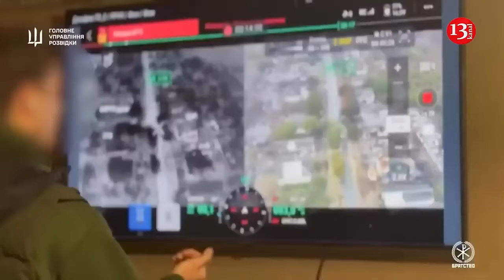COP29 climate summit in Baku, Azerbaijan officially opens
COP28 President Sultan Ahmed Al Jaber opened the 29th session of the Conference of the Parties by expressing gratitude to delegates for their commitment to addressing global climate challenges. In his remarks, Al Jaber emphasized unity, action, and the UAE's dedication to fostering partnerships and dialogue amid global complexity and conflict. He urged attendees to continue working together to deliver meaningful result.